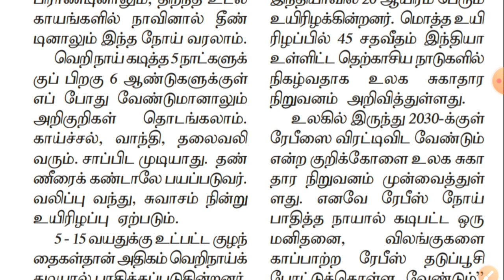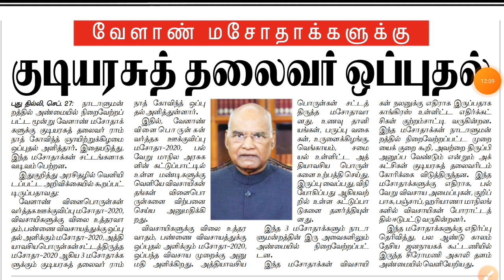SEPTEMBER - 28 , 2020 || செப்டம்பர் - 28 || GROUP 1, 2, 2A & 4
SEPTEMBER - 28 , 2020 || செப்டம்பர் - 28 || GROUP 1, 2, 2A &
4 ||

September Daily current affairs 2020

Motivation

Box Information

Most Important